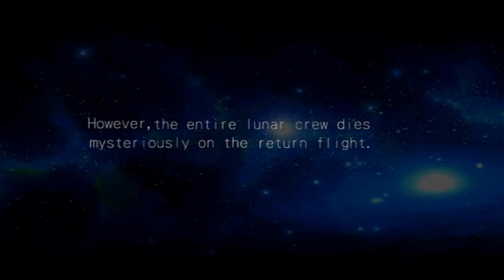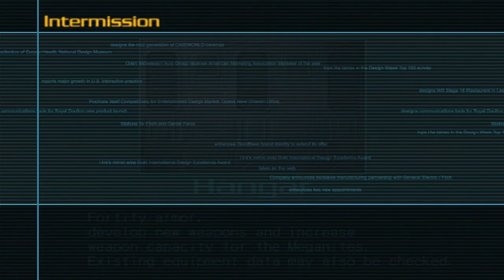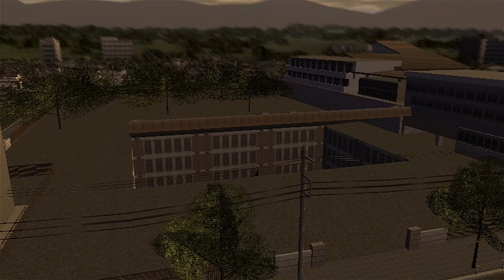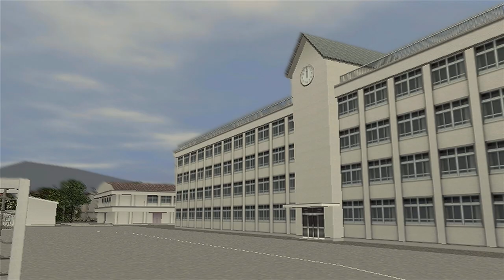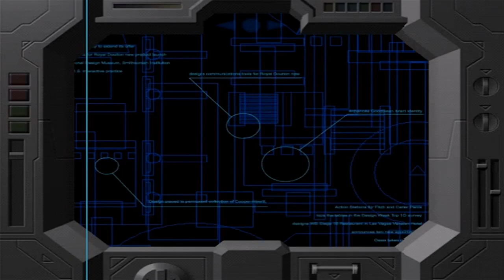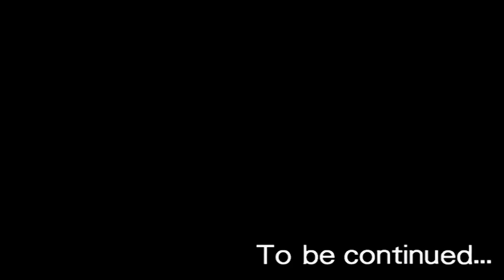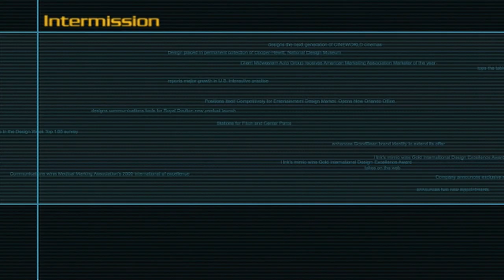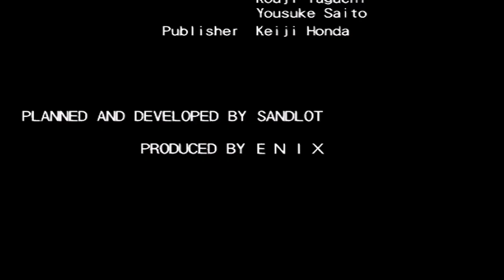Longplay of Robot Alchemic Drive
Longplay of Robot Alchemic Drive, played as the NTSC version on the PlayStation 2. This game's version was released on Nov. 5th, 2002.

00:00:00 - Opening
00:01:30 - Episode 1
00:24:47 - Episode 2
00:31:33 - Episode 3
00:38:04 - Episode 4
00:42:58 - Episode 5
00:55:50 - Episode 6
01:05:55 - Episode 7
01:15:18 - Episode 8
01:36:15 - Episode 9
01:48:19 - Episode 10
02:03:22 - Episode 11
02:16:18 - Episode 12
02:27:50 - Episode 13
02:41:53 - Episode 14
02:50:50 - Episode 15
03:05:29 - Episode 16
03:17:22 - Episode 17
03:26:37 - Episode 18
03:35:53 - Episode 19
03:51:24 - Episode 20
04:03:55 - Episode 21
04:15:35 - Episode 22
04:29:10 - Episode 23
04:41:50 - Episode 24
04:51:10 - Episode 25
05:02:16 - Episode 26
05:24:24 - Episode 27
05:35:27 - Episode 28
05:47:28 - Episode 29
05:55:47 - Episode 30
06:10:23 - Episode 31
06:22:28 - Episode 32
06:36:21 - Episode 33
06:51:26 - Episode 34
06:56:07 - Episode 35
07:09:57 - Episode 36
07:13:15 - Episode 37
07:19:40 - Episode 38
07:27:09 - Episode 39
07:37:32 - Episode 40
07:54:52 - Episode 41
08:04:52 - Episode 42
08:21:30 - Episode 43
08:31:30 - Episode 44
08:39:57 - Episode 45
08:49:03 - Episode 46
08:56:28 - Episode 47
09:11:22 - Episode 48
09:21:16 - Episode 49
09:32:53 - Episode 50
09:47:02 - Episode 51
09:57:32 - Episode 52
10:10:26 - Episode 53 (Final boss)
10:22:30 - Epilogue and credits

By: nikodem123asdf